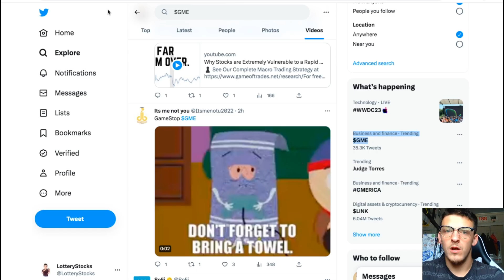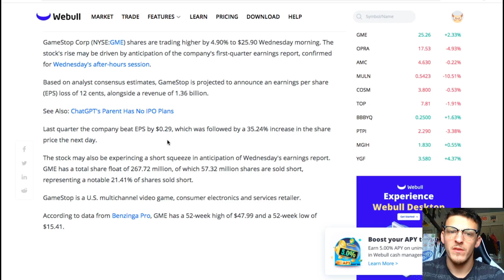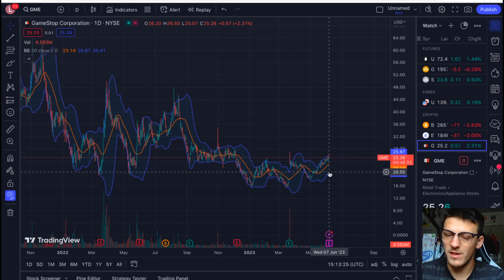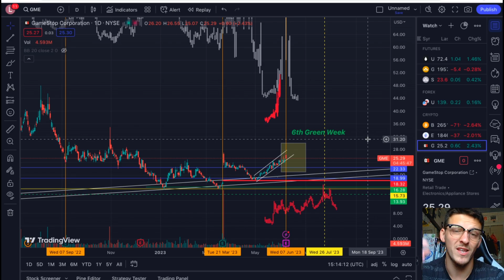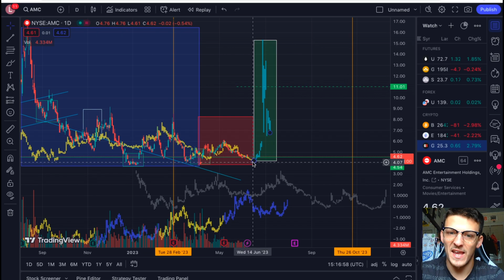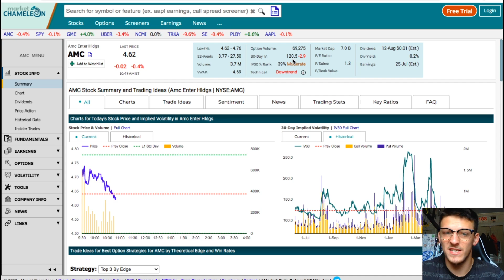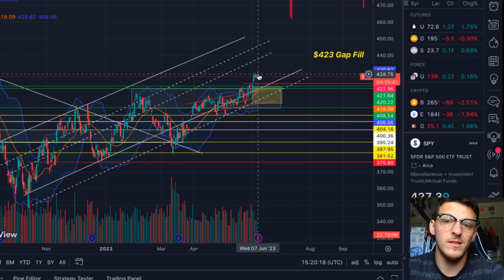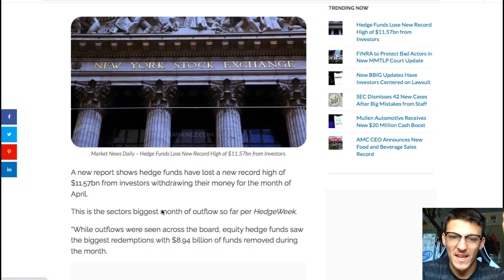AMC GME EARNINGS…